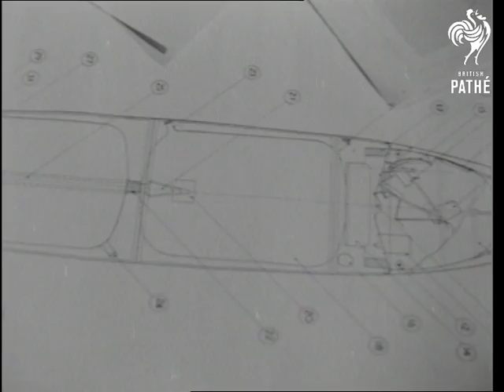First Moon Men (1947)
Two scientists have designed a rocket they believe will get them to the moon. See footage of Mr Ross and Mr Smith alias the firsts moon men here.

High Wycombe, Buckinghamshire.

Two scientists have designed a rocket they believe will get them to the moon. They are Mr Ross and Mr Smith.  Various C/Us of the scientists at the drawing board and C/Us of their drawings of spaceships, a landing base and space suits.  Their drawings of space suited men look very science fiction.

They haven't got the money to put their plans into action alas!
 FILM ID:1289.19